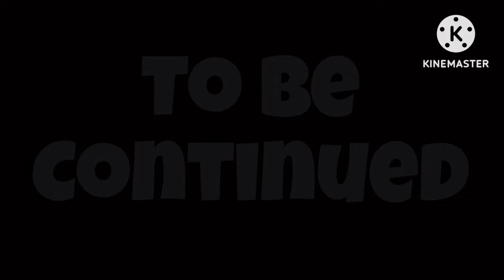:Splatoon GMOD Movie: Five Nights At InkBlu’s Pizzapolis 3 Part 4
Charlie and Octo vs SplatTrap and the Phantom Animatronics.